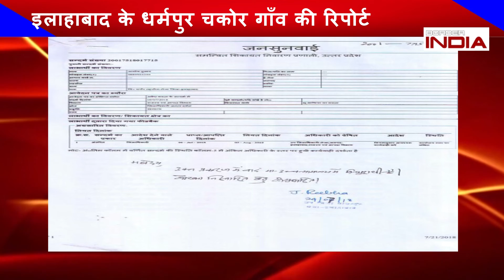BORDER INDIA NEWS 10 AUG 2018